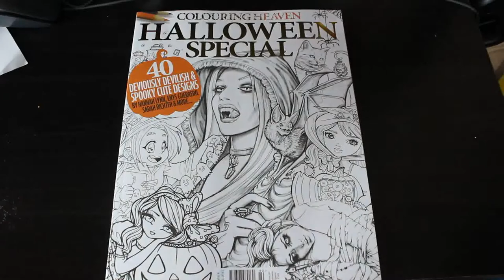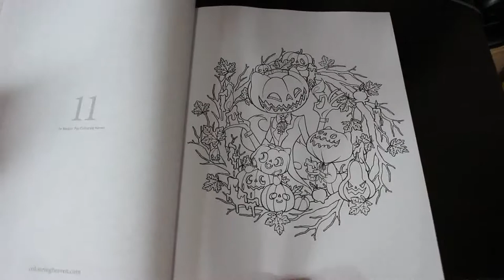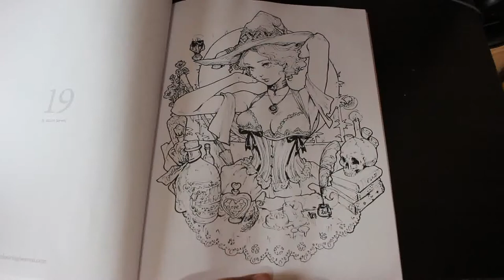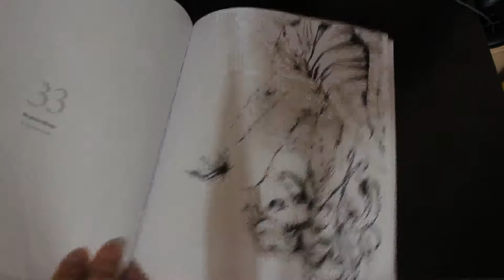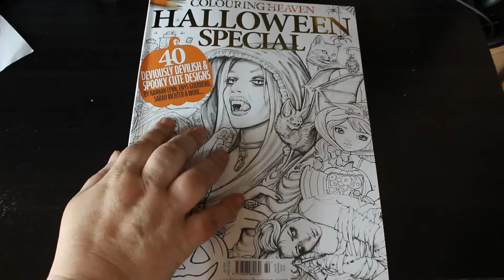Colouring Heaven Halloween Special 2021